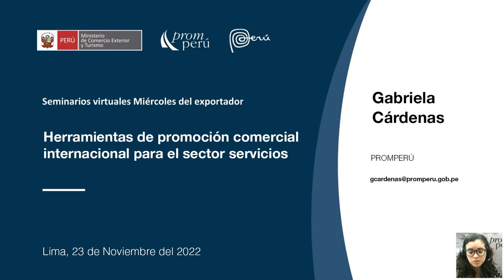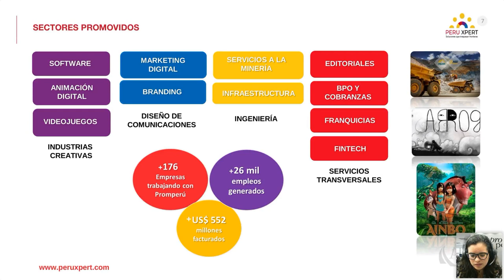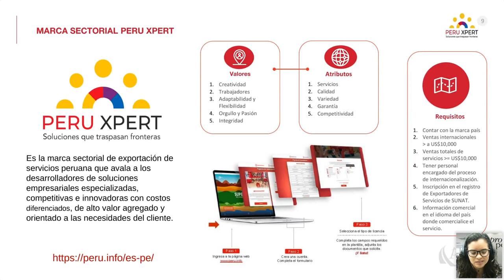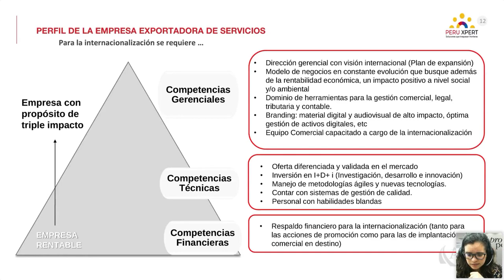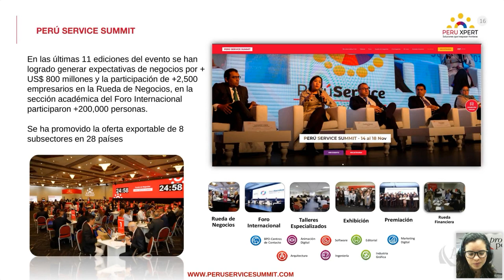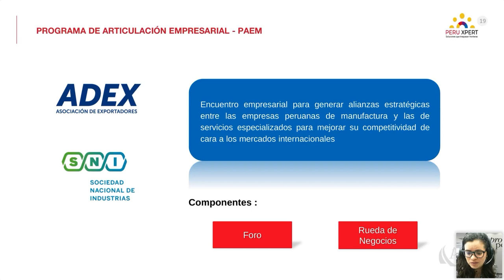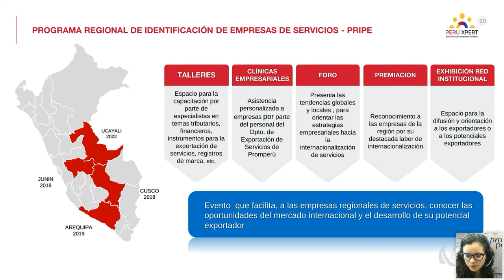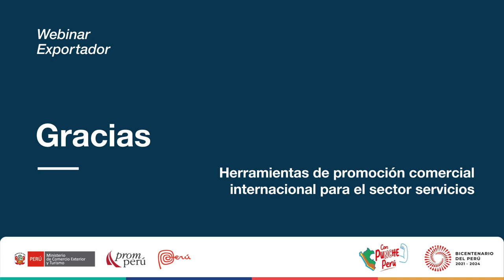Herramientas de promoción para el sector servicios. CÁRDENAS, Gabriela [23 de noviembre de 2022]